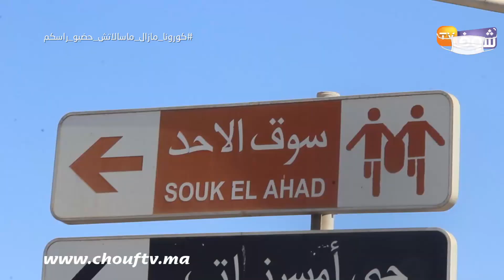سار لساكنة أكادير..مجموعة العمران تساهم في إعادة هيكلة سوق الأحد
في إطار الاستراتيجية التي تقوم بها مجموعة العمران في مجموعة من المدن المغربية، قامت بمدينة أكادير بإعادة هيكلة سوق الأحد الذي يعرف رواجا تجاريا كبيرا، وسياحيا.